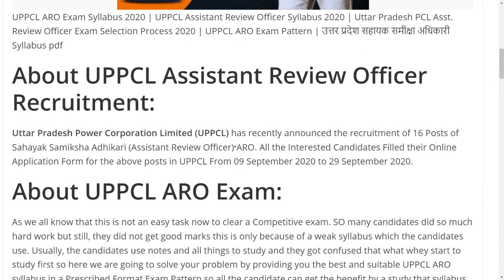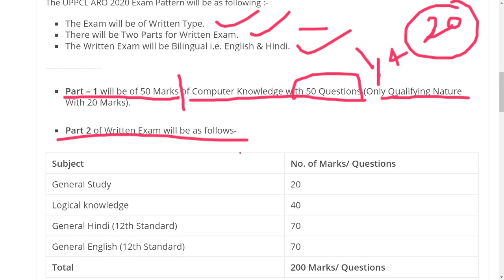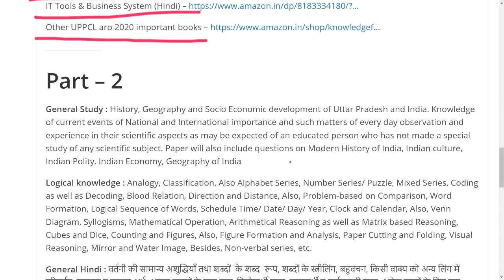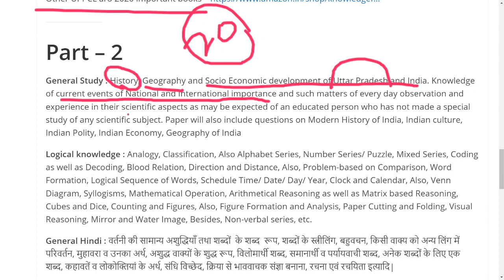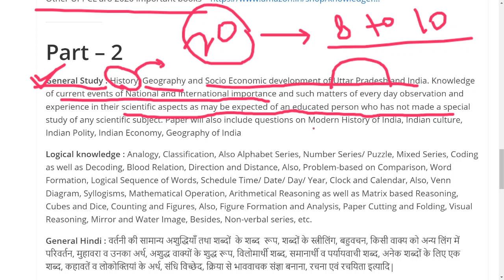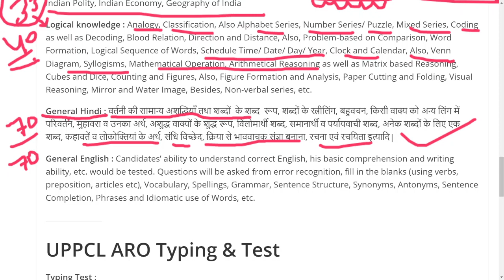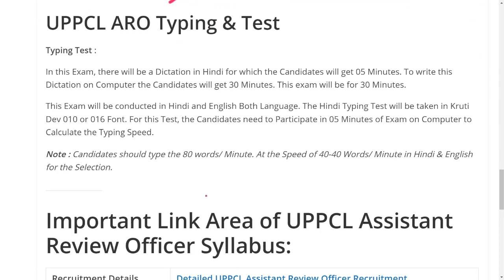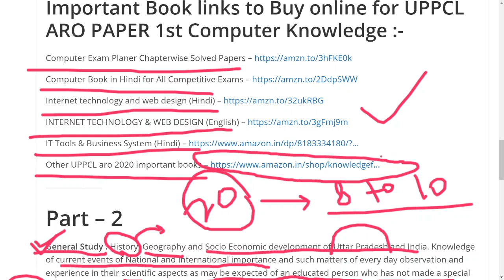UPPCL ARO Detailed Syllabus for Paper 2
Hello friends today in this video I have told you about
Detailed syllabus for upcoming paper 2 UPPCL ARO 2020 exam
which will help you to clear your exam easily

Links of books for UPPCL ARO Exam are given below -

Computer Exam Planer Chapterwise Solved Papers

Computer Book in Hindi for All Competitive Exams

Internet technology and web design (Hindi)

INTERNET TECHNOLOGY & WEB DESIGN (English)

IT Tools & Business System (Hindi) -

Other UPPCL aro 2020 important books

Current Affairs for UPSC, RAILWAY, SSC, SBI, IBPS, UPPCL and all Other Government Job Exams

link for current affairs quiz of 29 Aug 2020

Important gk & gs books -

General studies 10000+ Objective MCQs
Kiran’s SSC General Awareness Chapterwise & Type wise
Kiran’s SSC CGL Combined Graduate Level Exams Question Bank
Kiran's SSC CGL Tier I & II 2016 to 2018 Bilingual Solved Paper Hindi
SSC English Revised
Objective General English by SP Bakshi
Descriptive English
General Science for Competitive Exams
Lucent's Samanya Gyan
Lucent's General Science

my smartphone
my mic
LED tube light 20w

Jai hind. !!!